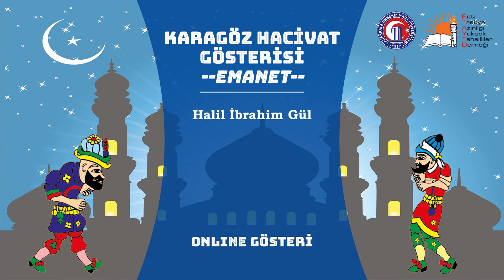Karagöz Hacivat Gösterisi - 2 (16.05.2020)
Batı Trakya Azınlığı Yüksek Tahsilliler Derneği Karagöz Hacivat Gösterisi